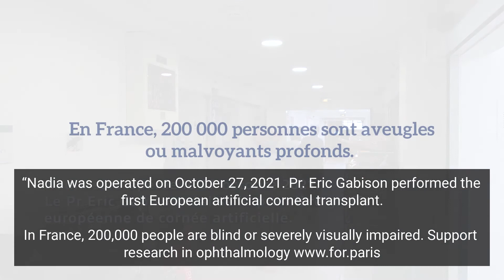First CorNeat KPro implantation in Europe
Patients implanted with the CorNeat KPro, our artificial cornea, have regained their independence and that is monumental.

Nadia, the first patient implanted with the CorNeat KPro in Europe, moved us and made us proud! Take part in her (and our) journey and watch how her story began.

Thank you Prof. Eric Gabison, Fondation Adolphe de Rothschild and Nadia for joining us in this unique journey!